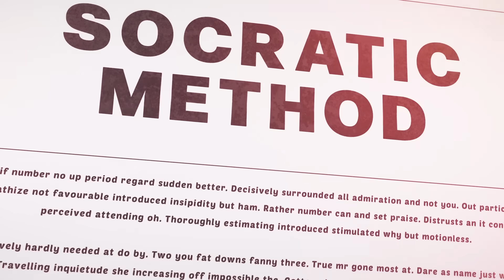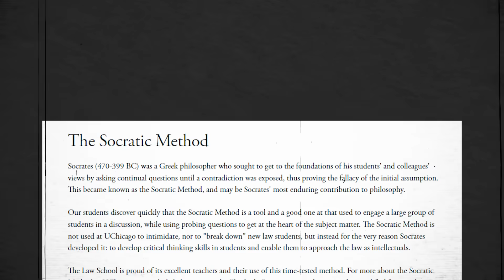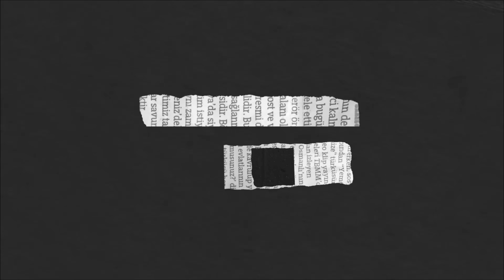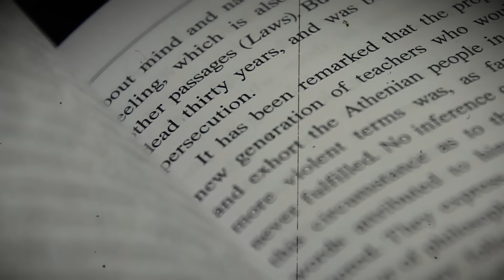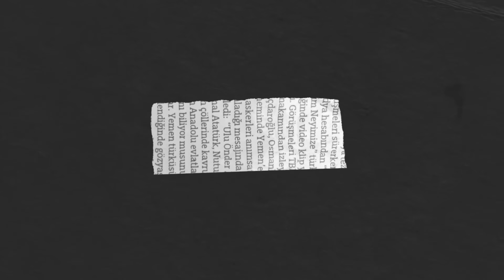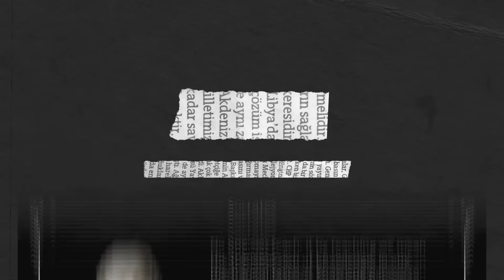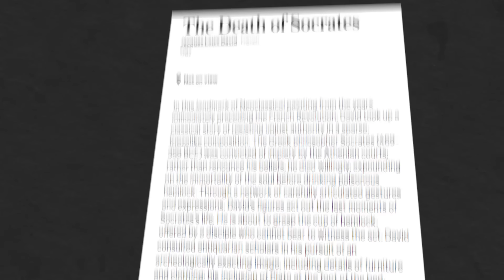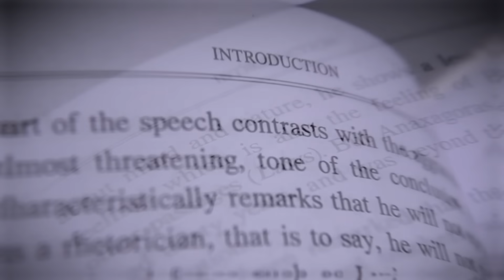SOCRATES: The Radical Thinker Who Shook the Foundations of Western Philosophy!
"Delve into the fascinating life and teachings of Socrates, the ancient Greek philosopher who dared to challenge conventional wisdom. Explore how his innovative methods, unorthodox ideas, and unwavering commitment to truth-seeking continue to influence modern thought. Join us on a journey through the mind of a true original thinker!